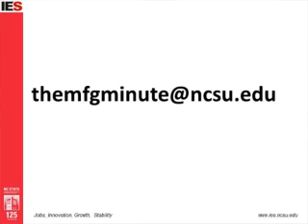Deming Chain Reaction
A brief run-down of the "Deming Chain Reaction" in which higher quality leads to lower production cost which leads to capturing markets which leads to staying in business. "Manufacturing Minute" Episode 6.